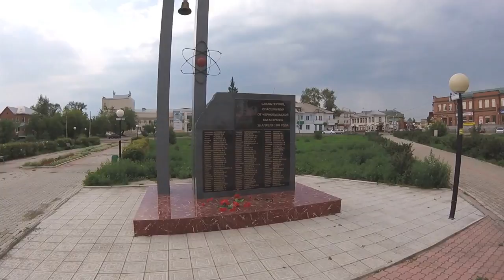Memorial Pobeda in Kansk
The central square is located in the city of Kansk, Russia.
The square includes the following monuments:

- Pamyatnik Neizvestnomu Khudozhniku
- Pamyatnik Likvidatoram Katastrofy Na Chaes
- Bratskaya Mogila Korosteleva N.i. I Petrushina D.s.

You may share, copy, embed and remix as you wish, only mention me as source / author.